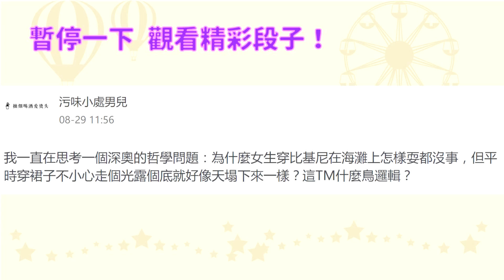恭喜!小小瑜晉升人妻 美國教堂飆淚完婚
女星小小瑜（張芯瑜）結婚了！她今（9日）在粉絲團分享喜訊，透露已在美國和大2歲美商公司經理男友結婚，在牧師的見證下，順利完成婚禮，正式成為人妻。